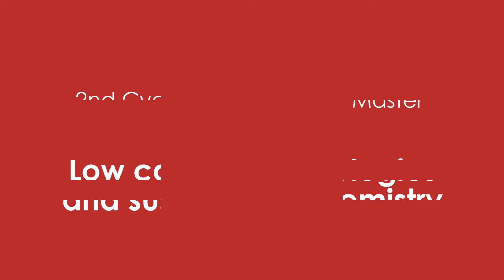2nd Cycle Degree/2 year Master Low carbon technologies & sustainable chemistry-What our students say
Per maggiori informazioni sul Corso di Laurea Magistrale in Low carbon technologies and sustainable chemistry